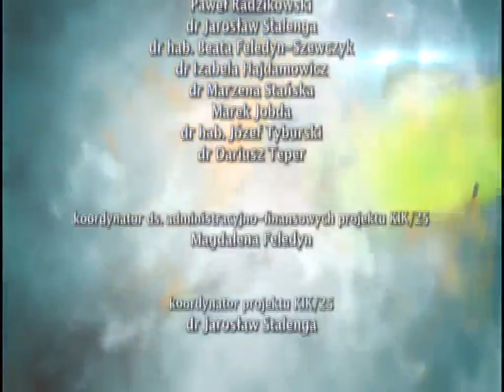Earn from biodiversity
Project “Protection of species diversity of valuable natural habitats on agricultural lands on Natura 2000 areas in the Lublin Voivodeship” is supported by a grant from Switzerland through the Swiss Contribution to the enlarged European Union.